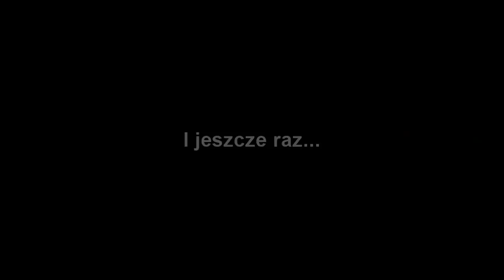"Teren zabudowany" vs. teren zabudowany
Szeroka jezdnia, pasy wydzielone dla zjazdu w boczna drogę, oświetlone przejścia dla pieszych, chodniki poza drogą - czasem umiejscowione nawet za rowem melioracyjnym, wysepki, azyle, regulowany ruch pieszych (właśnie za sprawą chodników i przejść), zatoki dla autobusów - wszystko to sprawia, że subiektywne odczucie prędkości jest mniejsze jadąc przez "teren zabudowany". W przeciwieństwie do terenu zabudowanego, czyli tam, gdzie ruch pieszych jest kompletnie nieregulowany, wiele wjazdów na prywatne posesje, budynki blisko drogi, brak chodników i przejść (na wsi przejście dla pieszych i tak większość zignoruje), słabe oznakowanie dróg, pobocze służące za miejsce do parkowania, dzieci idące pieszo i na rowerach, całkowicie inny kształt drogi - więcej zakrętów, górek, drzew, krzaków, no i nieodłączny element czyli gorszy stan jezdni (w sumie tego nie rozumiem, bo każda droga bez względu na klasę powinna mieć nawierzchnię gładką jak stół).

Zatem, jeśli subiektywne odczucie prędkości tak bardzo się różni, śmiem twierdzić, że ograniczenie 50km/h dla WSZYSTKICH tego typu miejsc jest nieadekwatne - w którą stronę (tj. zaniżone/zawyżone) to już zależy od miejsca, przez które przebiega droga.

Wniosek jest taki, że administracja powinna bardziej sprecyzować czym dokładnie jest "teren zabudowany", tak jak do niedawna quady rejestrowane były jako samochody lub jako motocykle, a przecież to ani jedno ani drugie.

Opisu po angielsku nie dawałem, bo i tak wątpię, aby ktoś z Zachodu zrozumiał ten problem, tam mają autostrady, a drogi międzynarodowe nie przebiegają przez "tereny zabudowane", czy tereny zabudowane.